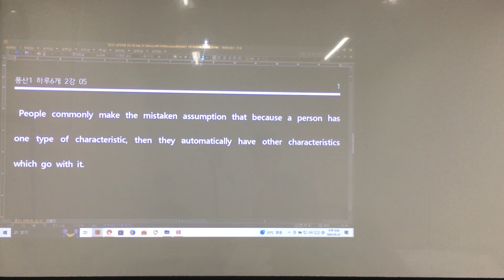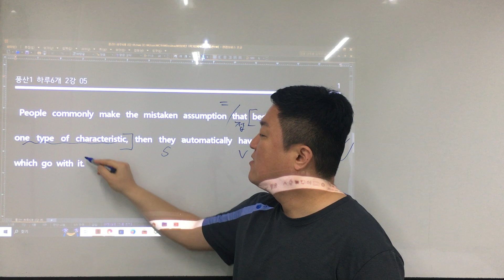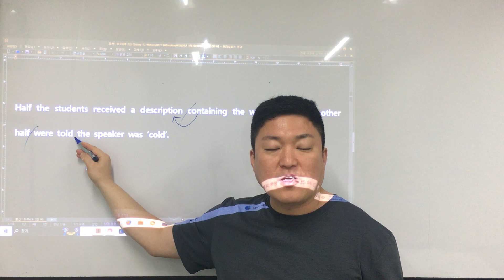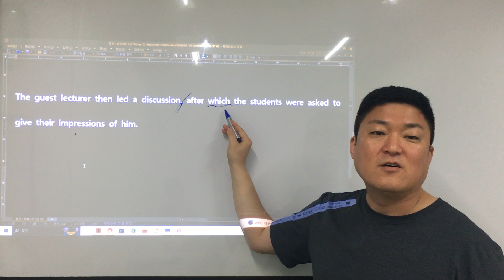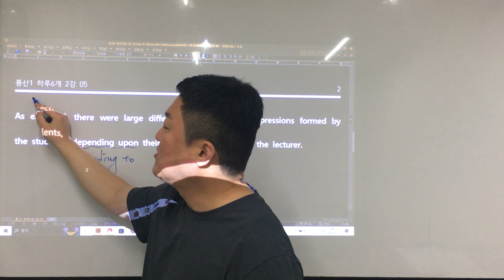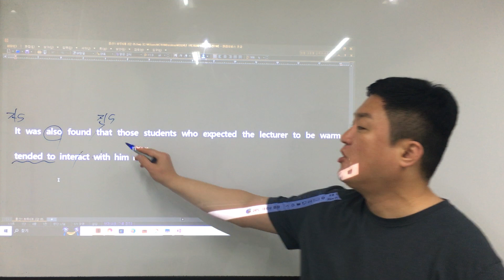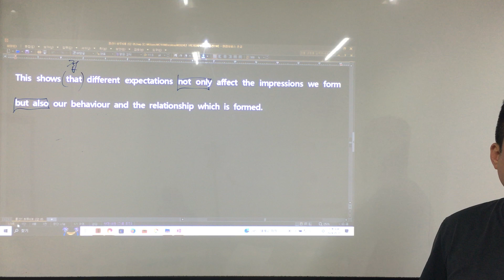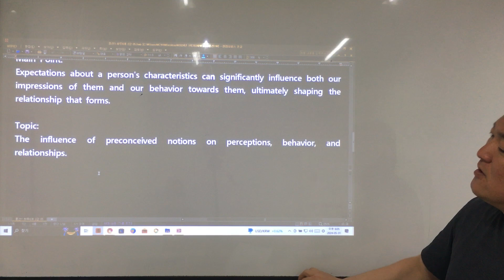풍산1 하루6개 2강 05